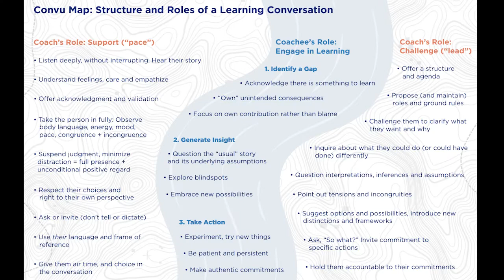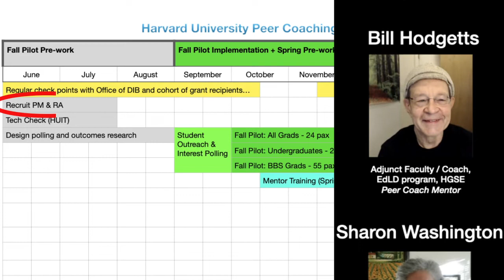Harvard University Peer Coaching Initiative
The Harvard University Peer Coaching Initiative is a recipient of a 2021-22 Harvard Culture Lab Innovation Fund Grant.

The Harvard University Peer Coaching Initiative helps busy (and sometimes stressed) graduate and undergraduate students listen to each other—providing a space for "calm reflection and honest reckoning"—through a proven, learn-by-doing peer coaching protocol that clarifies the roles and goals of coach and coachee. A dynamic matching process allows participants to specify who they feel safe and comfortable opening up to, and encourages them to connect authentically to a wider range of members.

The Harvard Culture Lab Innovation Fund awards grants to Harvard students, staff, faculty, postdoctoral researchers, and academic personnel to pursue ideas that seek to strengthen Harvard’s capacity to advance a culture of belonging.